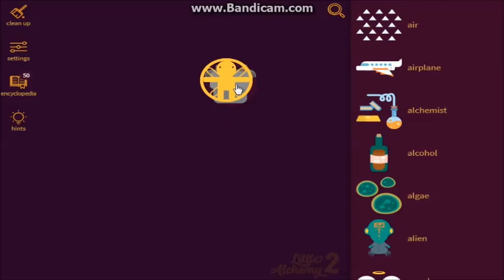LITTLE ALCHEMY 2- how to make PENCIL